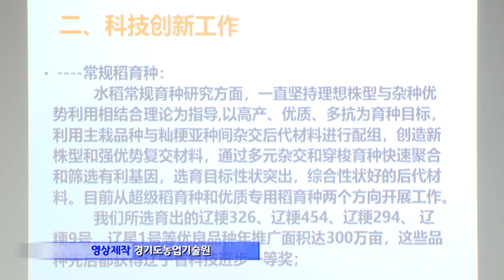[경기도농업기술원] 국제협력 및 공동연구를 위한 중국 랴오닝성농업과학원 연구원 초청 세미나 개최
2019년 국제협력 및 공동연구를 위한 중국 랴오닝성농업과학원 연구원 초청 세미나 개최